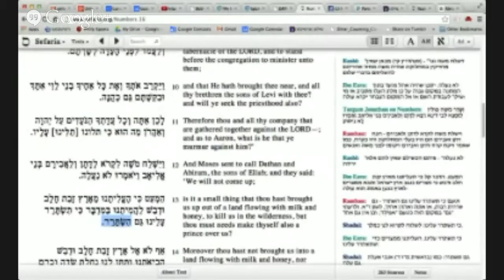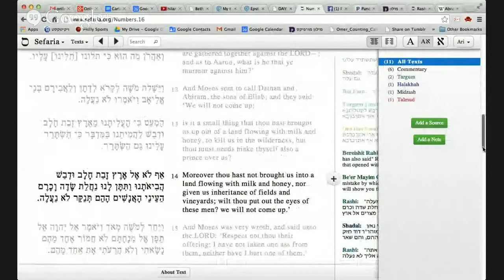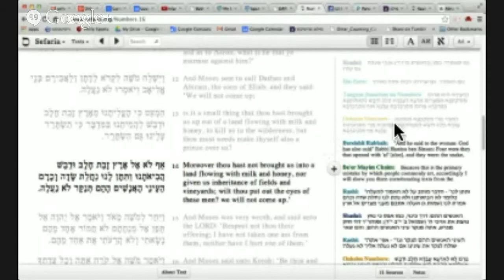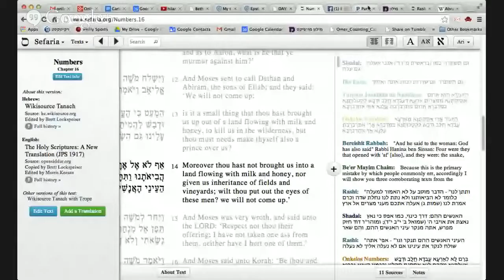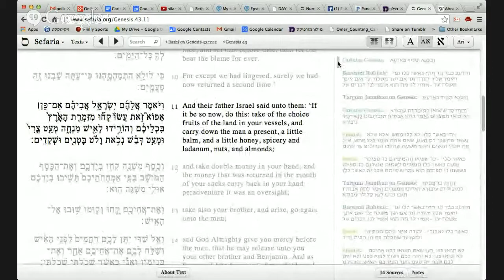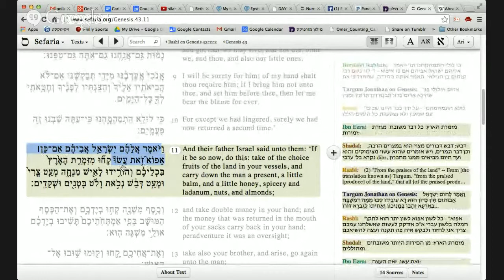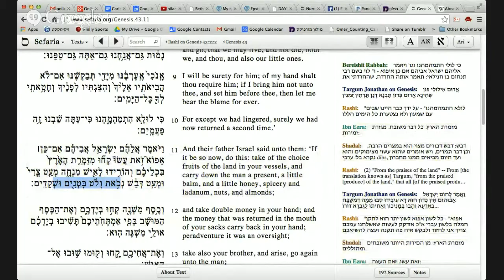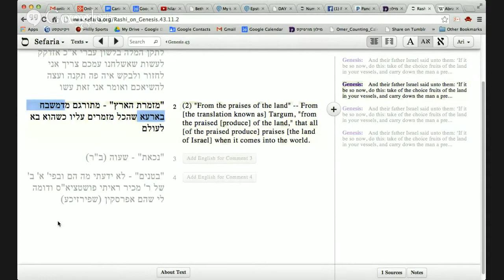Online Parashah Class: Parashat Korah -- Israel: The Only Land of Milk and Honey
Today's learning will be for the sake of adding the light of Torah to the efforts undertaken to safely bring home Naftali Fraenkel, Eyal Yifrah, and Gilad Shaar.

In this week's Torah portion, the rebellious Korah challenges Moses by saying "Is it not enough that you brought us from a land flowing with milk and honey (i.e. Egypt) to have us die in the wilderness?" (Numbers 16:13). But isn't Israel the only land of milk and honey? We'll investigate how the Panim Yafot (an 18th Century rabbi from Poland & Germany) understands Korah's claim and what it teaches us about the centrality of Israel to the Jewish world, an issue that is especially important today as we continue to hope and pray for the safe return of three Israeli teens kidnapped by terrorists. May they be returned safely to their homes.